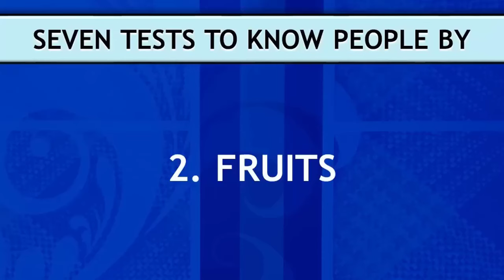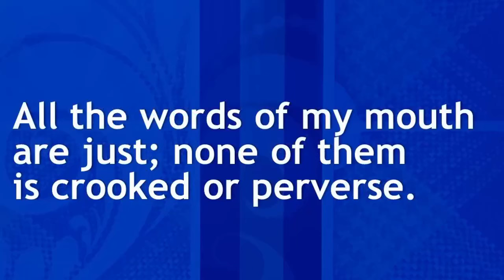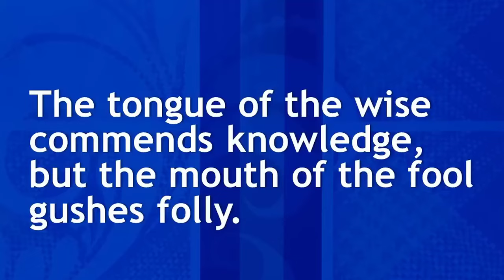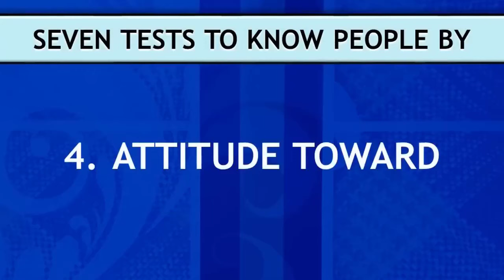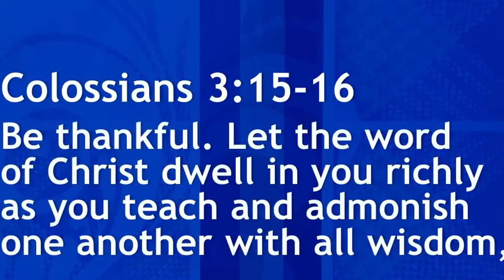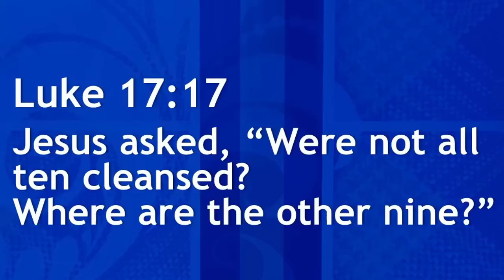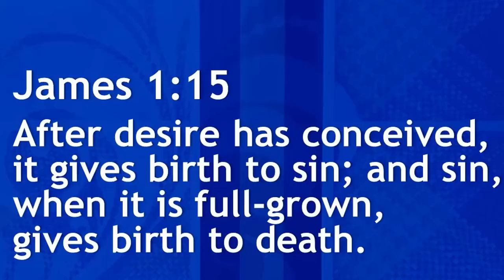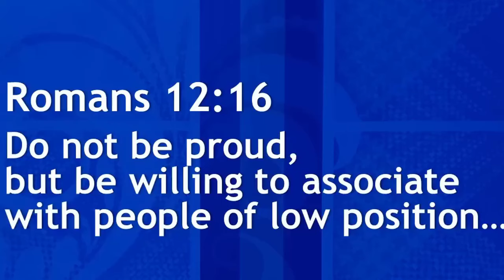Ed Lapiz Preaching 2024 🆘 This Surprising Test Will Reveal The Truth About You 🔝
Dr. Ed Lapiz is the head pastor of Day by Day Christian Ministries—a non-denominational Christian Church with satellite churches in the Philippines, Japan, Pakistan, West Asia, Canada, New Zealand and the USA. A genuine national scholar, Ed Lapiz is a graduate of Mass Communication and Anthropology, Bachelor of Arts in Philippine Arts, Master of Arts in Philippine Studies, and Doctor of Philosophy in Philippine Studies in the prestigious “home of the scholars” University of the Philippines.

Every day, Ed Lapiz’s voice is aired through 12 radio stations in the country. Aside from that, he also authored more than 40 books, and counting, which are available at major bookstores.

Each heart knows its own bitterness, and no one else can share its joy.

Although hindi laging reliable na source of guidance yung pintig at nadarama ng puso, maaari rin itong gamitin ng Dios para magpahiwatig ng kanyang kalooban. However, we must know how to filter out our personal agenda.  Dapat alam natin how to identify yung mga bagay na gustung-gusto lang natin, at kung kailan tayo hindi dapat nagpapadaya at nagpapadala sa damdamin.  Tayo lang ang nakakaalam kung ano ang laman ng puso natin at tayo ang higit na nakakakilala sa sarili natin.

Kaya mahalaga na nagpapasuri tayo sa Dios, pinapasilip natin sa kanya ang mga dapat tanggalin sa ating pag-iisip para matupad ang kapamaraanan nya.  But we must not always deny ourselves, our nature or our desire because we were wonderfully created to be who we are.  You cannot be your auntie, your uncle, or your mother.  You are you.  You are unique.  You must give space to your uniqueness even in your decision-making.

Napakabuti ng Dios.  Binibigyan nya tayo ng laya to follow our heart habang tayo ay bata.  At the same time, pinaaalalahanan din tayo na kahit maaari nating gawin ang gusto natin, hindi dapat kinakalimutan kung ano ang gusto ng Dios.  Kaya kung kilala natin ang sarili at alam natin ang laman ng puso, agad nating nalalaman kung ano yung kalooban lang natin at yung kalooban ng Dios.